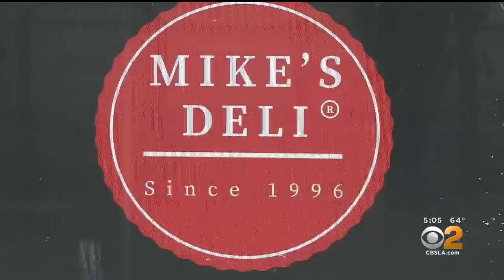Businesses Seen Boarding Up Storefronts Ahead Of Inauguration Day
Businesses around downtown Los Angeles could be seen boarding up doors and windows Tuesday making sure their stores are protected from any potential problems on Inauguration Day.